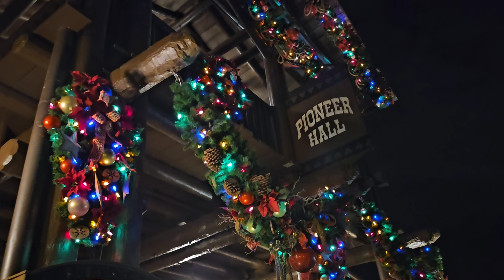Disney's Fort Wilderness Holiday Sleigh Ride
My newly engaged daughter and her fiance enjoying a holiday sleigh ride thru Disney's Fort Wilderness at Christmas time. It was a perfect way to enjoy the Holidays!